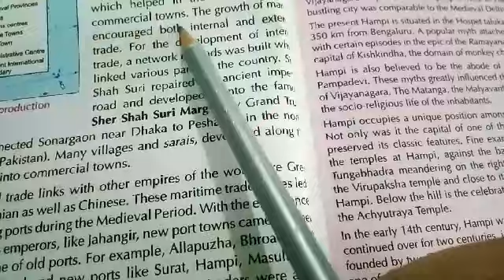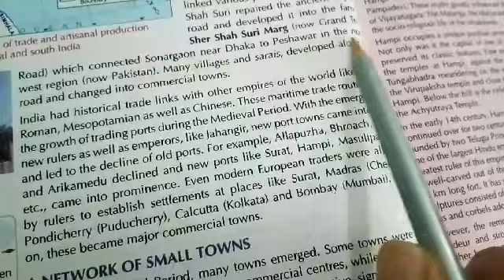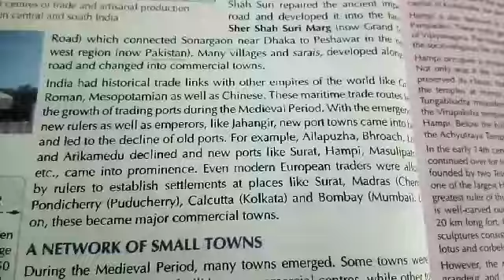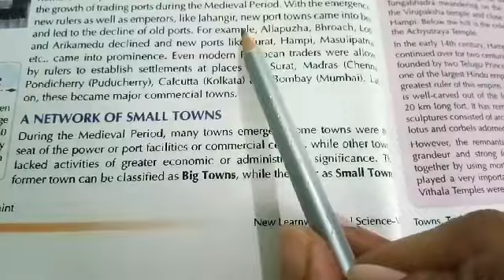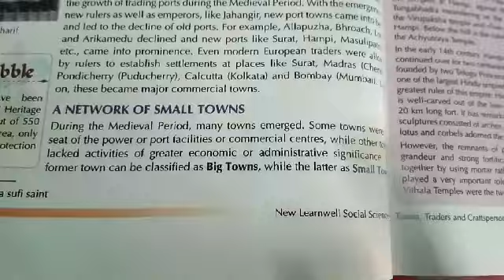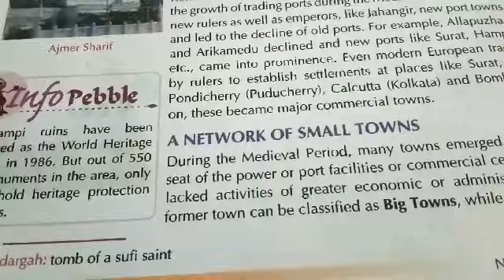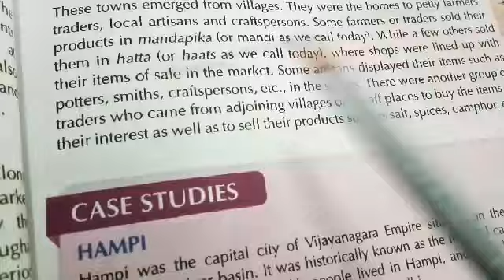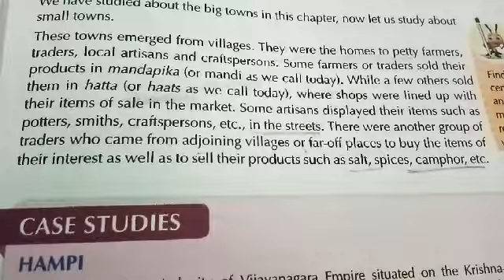Class 7th ch. 6 of history part -2